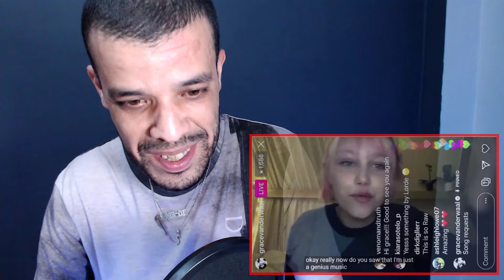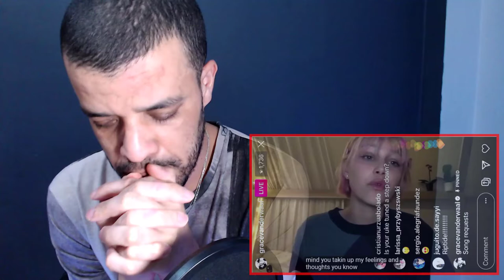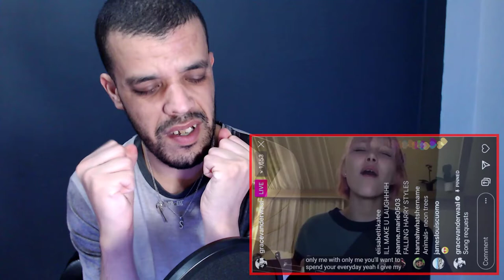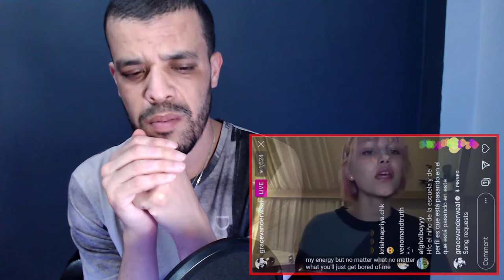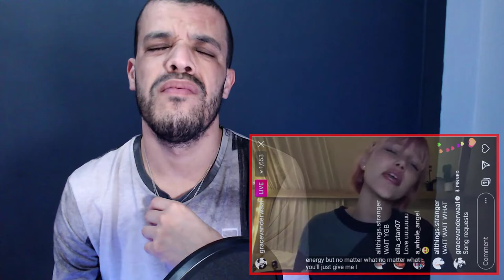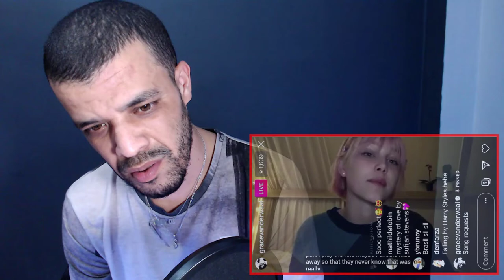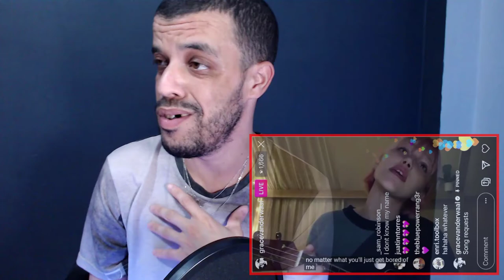Grace VanderWaal - You'll Get Bored - Instagram Live [Improved Audio] | REACTION DZ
My Full Name : Ferah Samir
My adress : Chlef / Chettia Zone10 n539
zip code : 02170